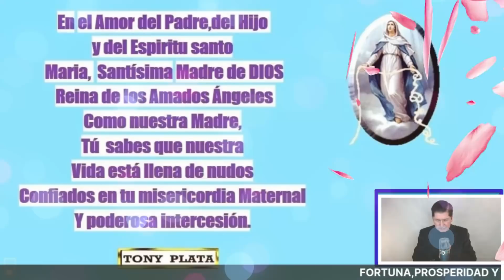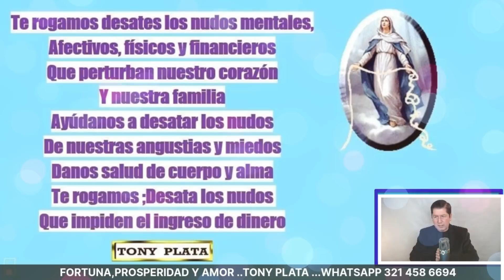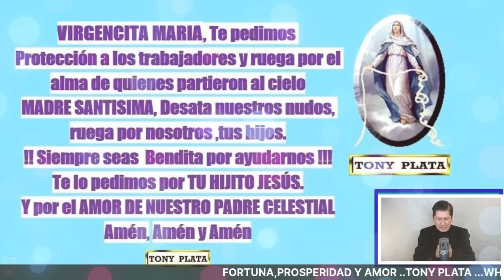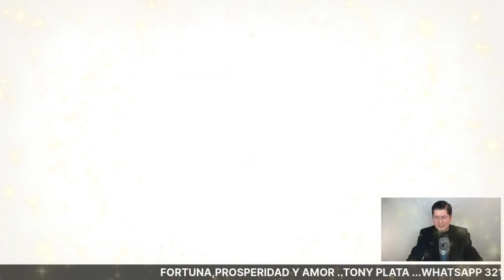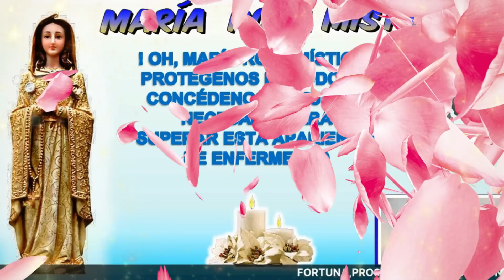NÚMEROS GANADORES PARA HOY 4 JUNIO /TONY PLATA LOTERIAS Junio 2022🧚‍♀️🧚‍♀️🧚‍♀️ CHANCE.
NÚMEROS GANADORES PARA HOY 4 JUNIO /TONY PLATA LOTERIAS Junio 2022🧚‍♀️🧚‍♀️🧚‍♀️ CHANCE.PARA GANAR EN LOS SORTEOS DEL CHANCE Y LAS LOTERIAS DE COLOMBIA.NÚMEROS GANADORES PARA HOY 4 Junio DE 2022, PARA SALIR GANADORES EN LOS SORTEOS DE LAS LOTERÍAS Y CHANCES DE COLOMBIA,HORÓSCOPO DE LAS HADAS Y HORÓSCOPO DE LOS GNOMOS.NÚMEROS GANADORES PARA HOY PARA GANAR EN LOS SORTEOS DE LOS CHANCES ,BALOTO Y LAS LOTERÍAS DE COLOMBIA Y REPUBLICA DOMINICANA , ,RESULTADOS DE LOS SORTEOS ,HORÓSCOPO DE LOS GNOMOS Y HORÓSCOPO DE LAS HADAS🍀🍀🍀⭐🌟🧚‍♀️NÚMEROS ACERTADOS DE JUNIO DE 2022 ⭐🌟🧚‍♀️TONY PLATA. florida lottery loteria quini 6 javis predice , numeros para hoy numero para hoy, números fuertes para hoy ,numero,profesor salomon, Janin farias,janin..Republica Dominicana .REPUBLICA DE MEXICO...

GANADOR SORTEO MAYOR DE MEXICO
LOTERÍAS DE MÉXICO
TRIS DE LAS SIETE TODOS LOS DÍAS MEXICO
SORTEO CLASICO MEXICO